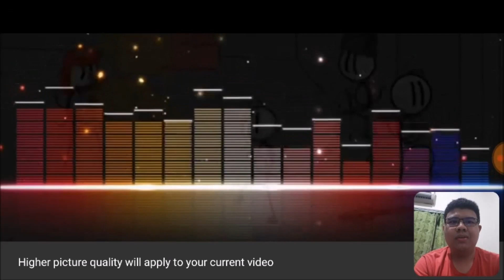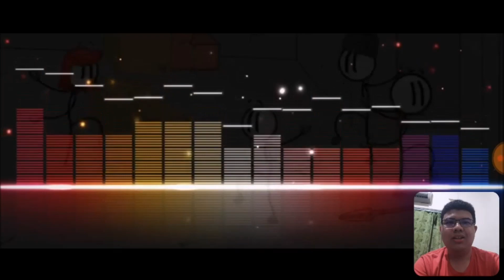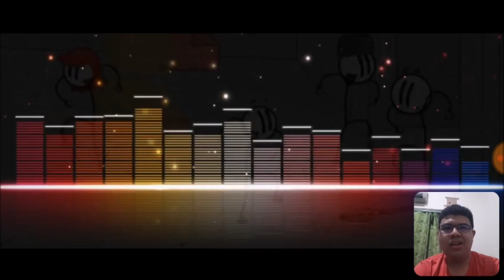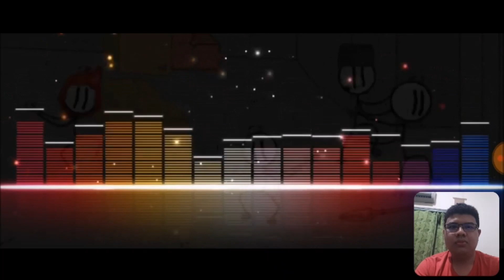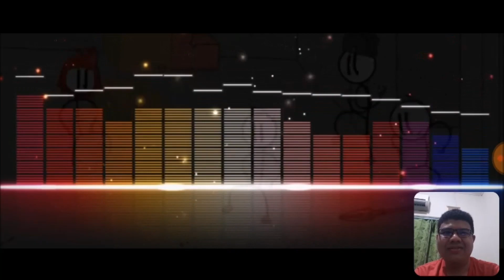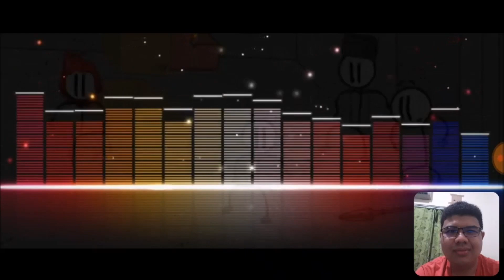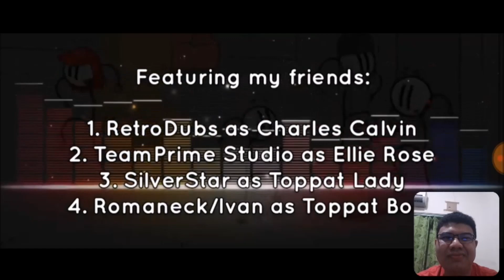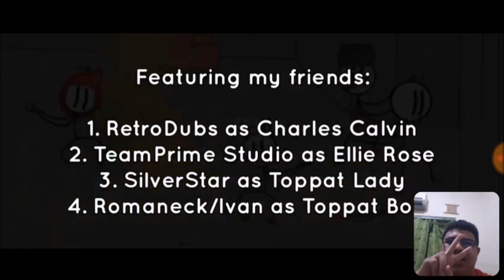Matthew Reacts To The Airship Drama Chapter 1: Uninvited Recruits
Toppat 4 Life, say with me Toppats. TOPPAT 4 LIFE!

FYI, this is the first time react to the audio dub instead of comic dub

For the next video (for the next chapter I mean), you probably use the subtitles because I don't want to cause some inaudible parts 🙂

By the way at 14:25 I supposed to say the Airship not the base. I said it wrong XD

Intro and Outro Song:
Daiki Kasho ft. Dakota Star - Break Down